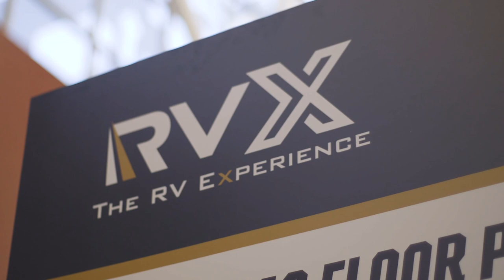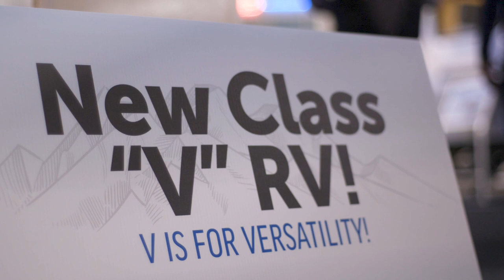2019 RVX: The RV Experience Sizzle Reel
RVX: The RV Experience was held March 12-14, 2019 at the Salt Palace Convention Center in Salt Lake City, UT. The B2B trade event brought the all of the top RV industry manufacturers and suppliers together to unveil their latest RV products. Hundreds of media from some of the largest consumer outlets were also in attendance to cover the industry and promote RVing to consumers around the country.